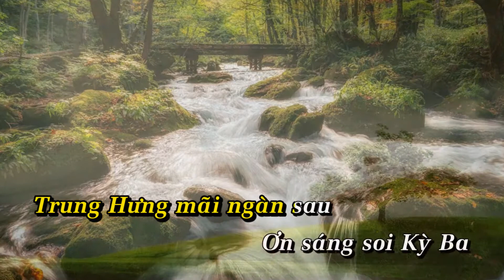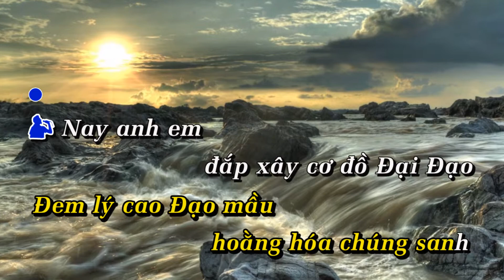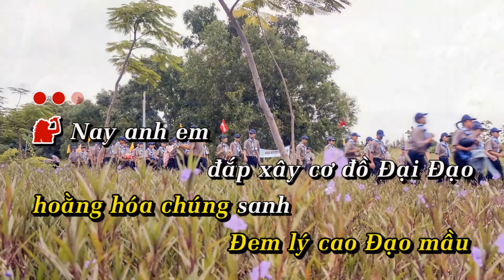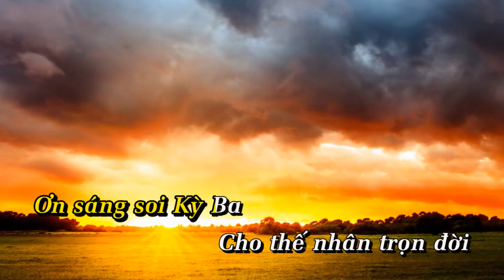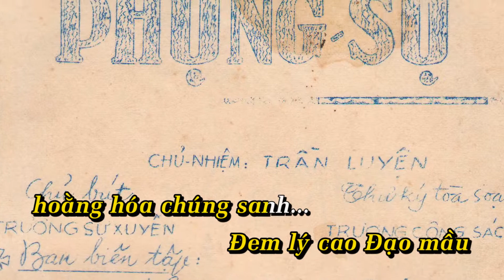Karaoke Đại Đạo - An Tráng vọng vang - Full